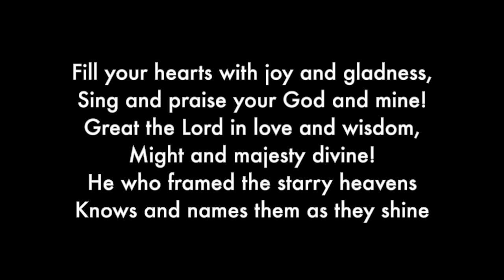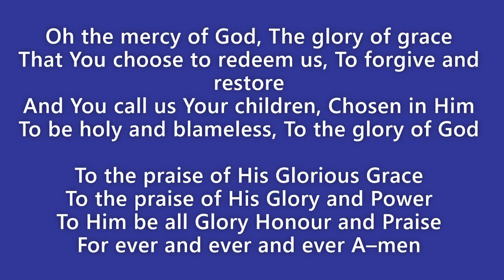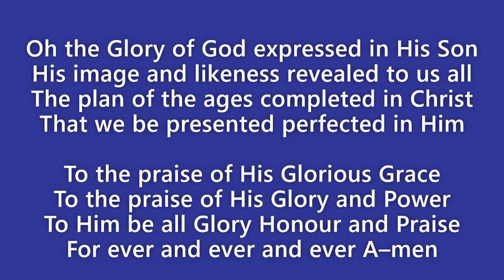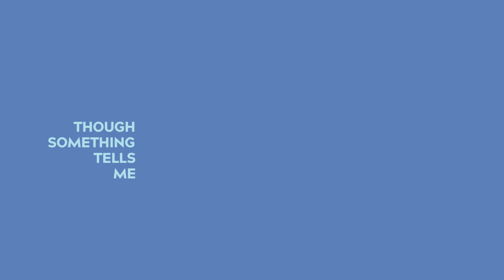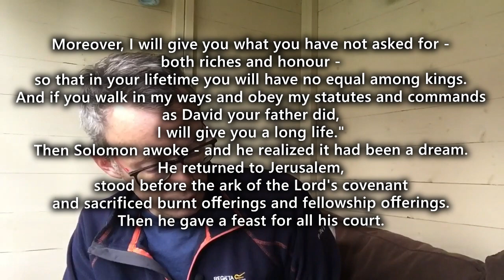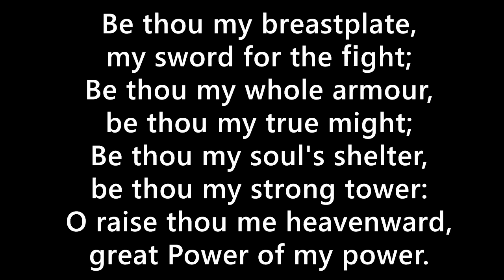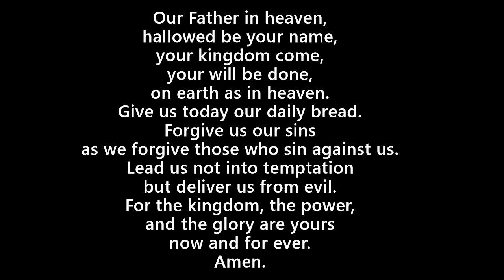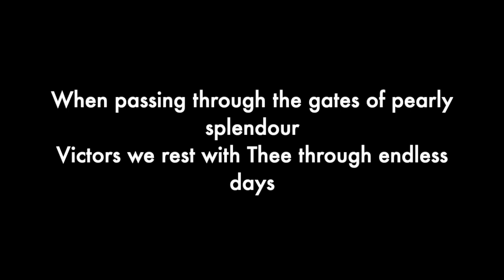Sunday Service - 16th July 2023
Welcome to our special online service.  We produce a service every week, which premiers on Sunday morning at 11am - but many people catch up with it later on.  This week we have a reading from 1 Kings ch.3, which Mark Holdaway helps us understand - we think about what Solomon asked God for, when he became king.  Mark also leads through part of the service.   Mark M leads us through the rest of the service, which includes some great hymns and songs.  Our "Extra Bit" is "The OT in 3 1/2 minutes" from the Bible Society.